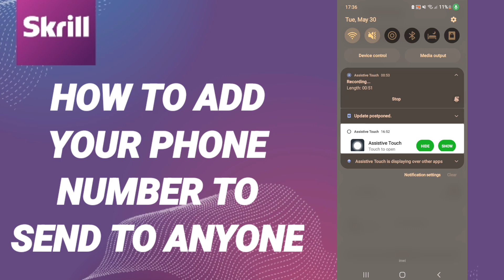How To Add Your Phone Number To Send To Anyone On Skrill App